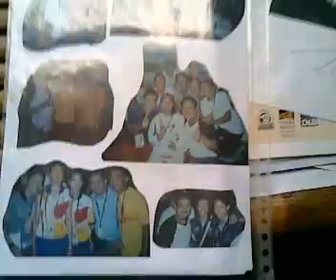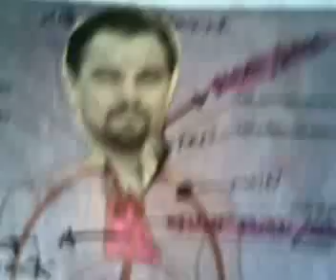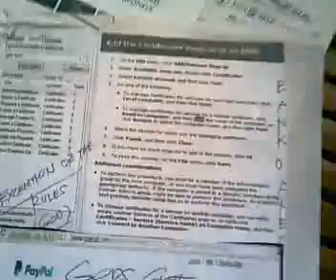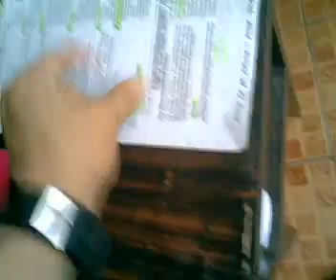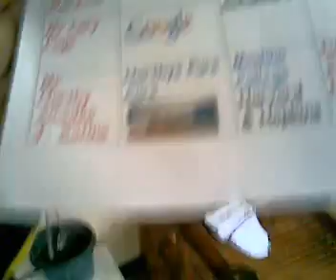Now its My Bosing Bill Gates And Mam Susan And Boss Lary Page and Team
SO ILL PREPARE ALL THAT I SAID THATS MAGIC WORD BETTER CASE THAT VERY DIFFICULT AND I WAS STUDY IN BOOK OF KNOWLEDGE HARVARD AND HOPKINS